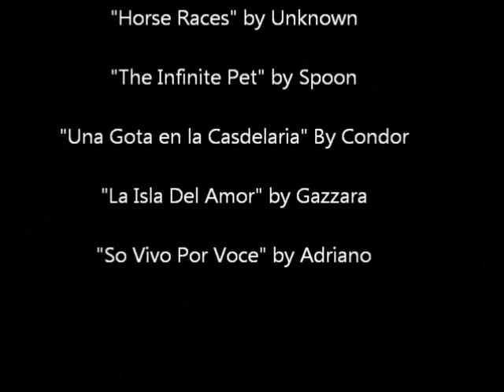Hong Kong Trip Part 2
Part 2 of our video from Alexis and my winter break and New Year's vacation to Hong Kong, China and Macau